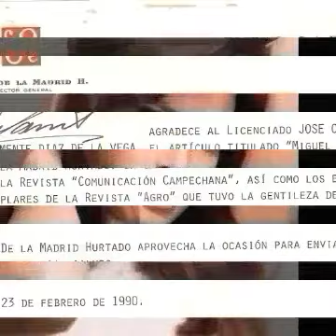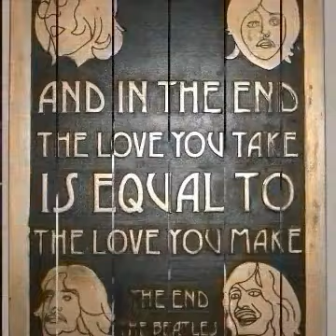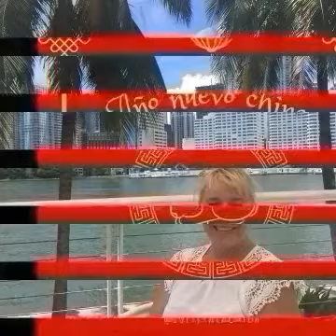A donde ira..se hielara Autor J C Diazdelavega A 2023 Cdmx